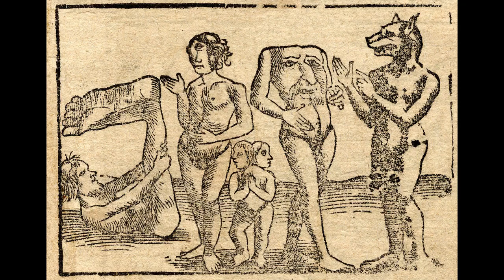Dog-Headed Men from History are Real: Cynocephali Sightings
As strange and disturbing as it may seem, throughout history there have been numerous accounts of dog-headed people living in distant lands. You’ve probably seen images of cynocephalus before.. “cyno”, means dog- and “cephalus” means “of the head.” For example, you’ve probably seen the Egyptian god Anubis – the God of death and embalming. Anubis has been found in Egyptian tombs, and has the body of a man but the head of a jackal; this is a cynocephalus.

Welcome Spiritual Awakening youtube channel
Share Our Messages with Love and Gratitude
I would be forever grateful friends of the truth.💗

Together for a better world !!!